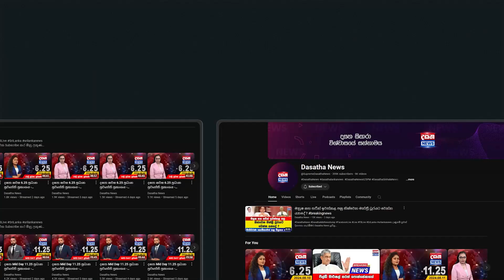ඡන්ද දායකයකුගේ අගය රුපියල් 20 ද ?